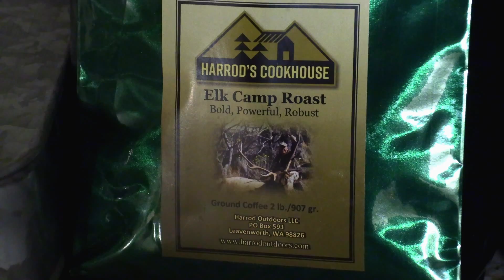Sagebrush Quail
The Northwest is blessed with abundant public lands available for upland bird hunters willing to wander the seemingly endless acreage. Quail habitat is plentiful on state and BLM lands in eastern Washington so wing shooters have ample opportunity. Mike and Rich Harrod explore these lands looking for quail, and later join Eric Braaten for a hunt full of action. The quail are fast, the company is excellent, and the bird dogs love every minute of it.